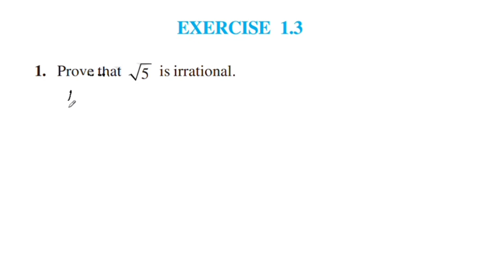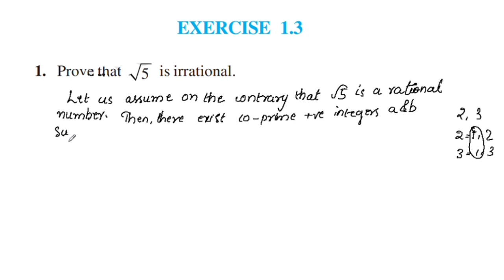Ex.1.2 Q.no. 1 CBSE Class 10 Maths Chapter 1 Real Numbers In Malayalam/CBSE Classes By Grace Jose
1class10mathschapter1
Topics
1) cbse maths class 10
2) cbse maths class 10 chapter 1
3)cbse classes by grace jose
4) ncert maths solutions
5) real numbers class 10 maths
6) class10 chapter 1 maths
7)  class 10 maths  chapter 1 ex.1.3 Q.no. 1
8) class 10 real numbers in malayalam